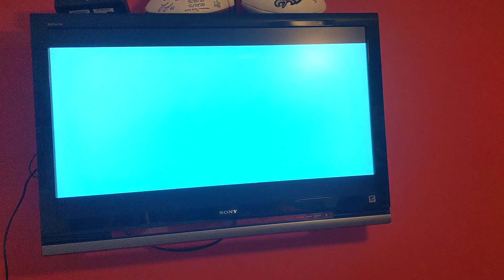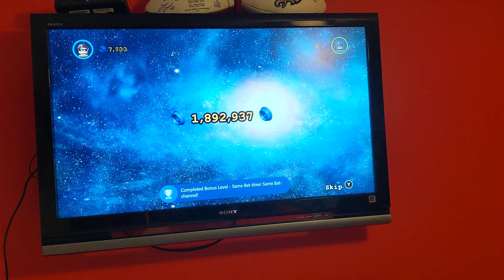Let's play Lego Batman 3 Beyond Gotham Same Bat-Time! Same Bat-channel 2/2🎮👊🦇🦸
Thanks guys for watching me beat Joker, Catwoman, Riddler, and Penguin 1966 as Batman Robin and Batgirl.